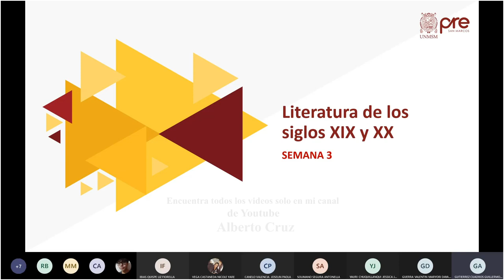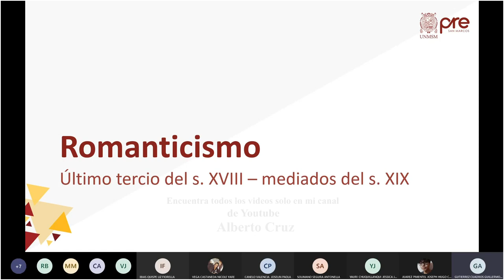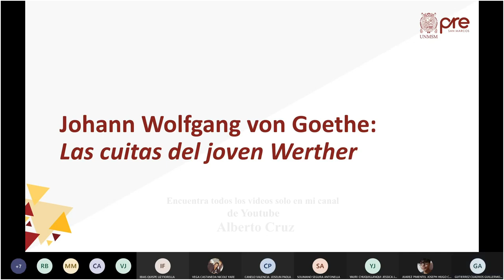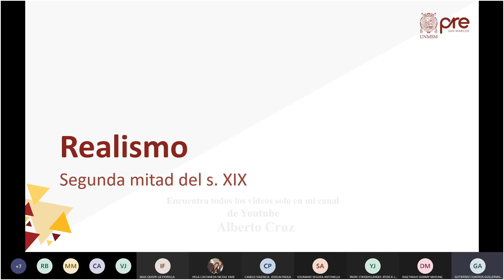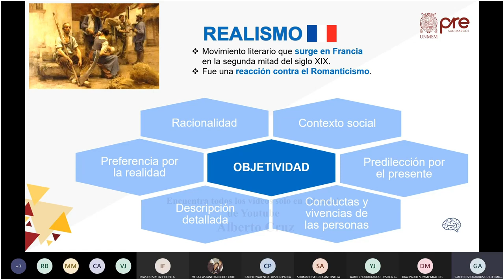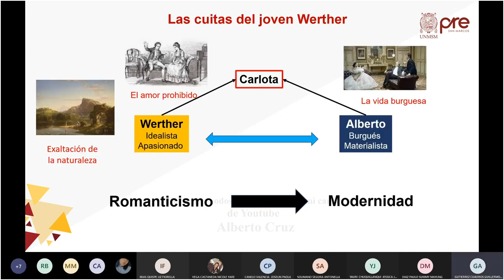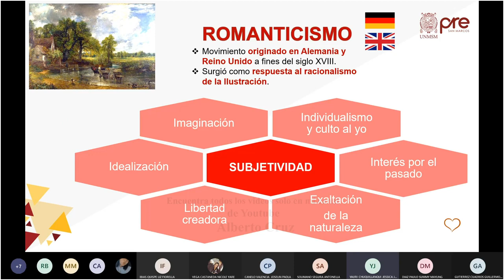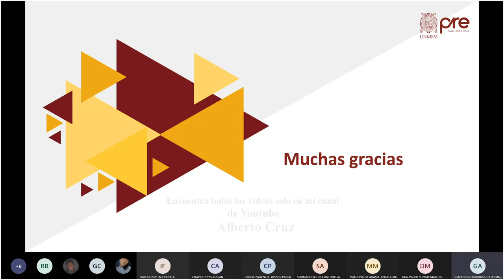Literatura S03 - Literatura de los Siglos XIX y XX - Pre San Marcos 2021 I ¨Z¨📚🖥️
Semana 3
Ciclo: 2️⃣0️⃣2️⃣1️⃣ 1️⃣
📚Curso: Literatura
Profesor👨🏻‍🏫: Guillermo Gutierrez.
📌Tema: Literatura del Siglo XIX. Romanticismo: Características. Goethe: Las Cuitas del Joven Werther. Realismo: Características. Literatura del Siglo XX. Innovaciones Técnicas.